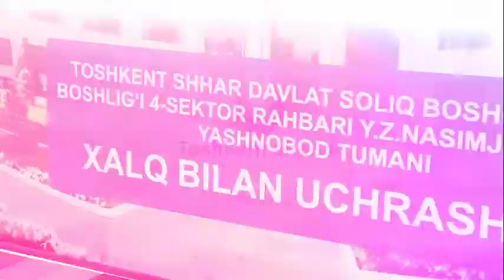YASHNOBOD Sayyor qabul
🔸Har qanday davr va sharoitda odamlarga yaratilayotgan qulaylik va yengilliklar rivojlanishning bir ko’rinishi sifatida yuqori baholangan.

🔸Bugungi kunda joylarda aholining murojaatlarini eshtish, ularga yordam ko’rsatish 4-sektor faoliyatidagi asosiy yo’nalishlardan biriga aylanib bormoqda.

🔸Fuqarolarning muammolarini bartaraf etish borasidagi amalga oshirilayotgan ishlarni Yashnobod tumani misolida quyidagi lavha orqali tomosha qilishingiz mumkin.

Toshkent shahar davlat soliq boshqarmasi axborot xizmati